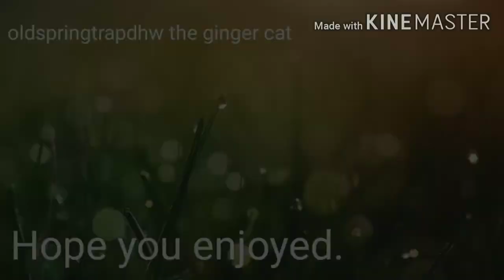rat eats you